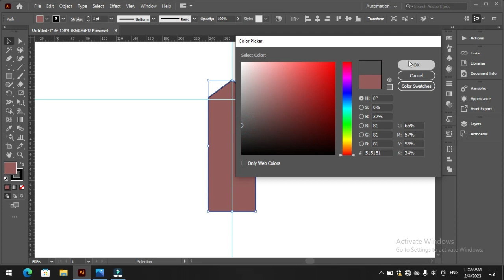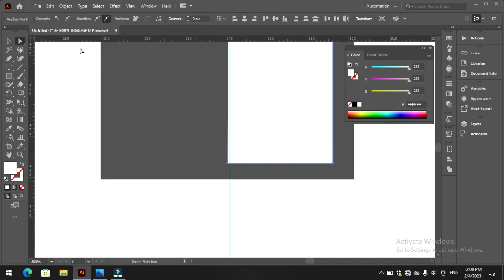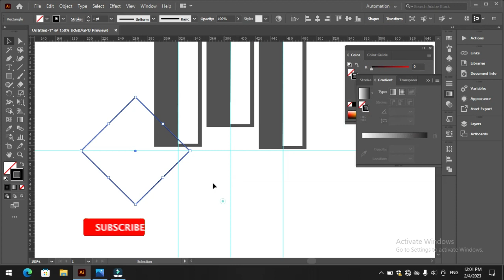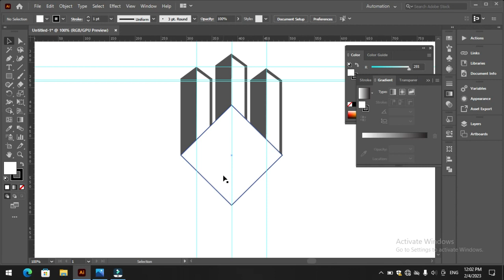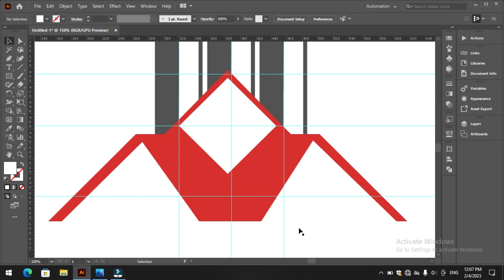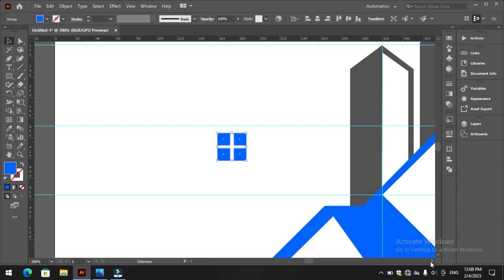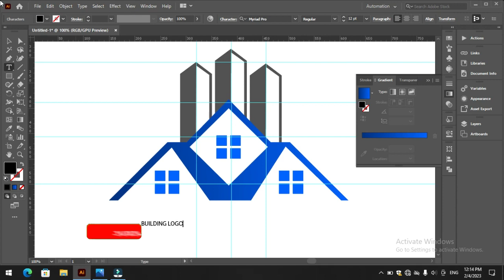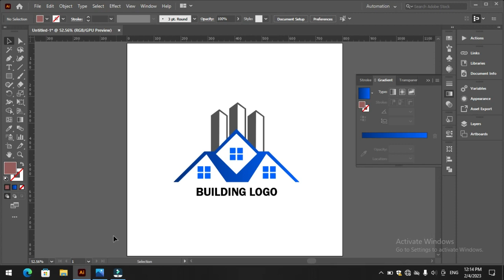How to Design a construction logo in Adobe illustrator 2023 | AGS | Ahmed Graphic Services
In this video i tell you How to Design/Create a construction logo design

Ahmed Graphics Services :)